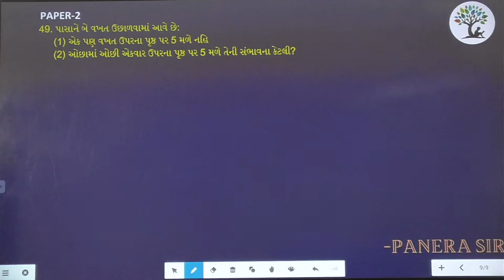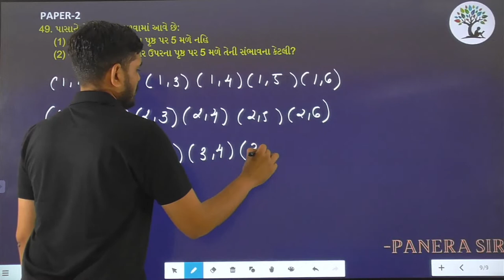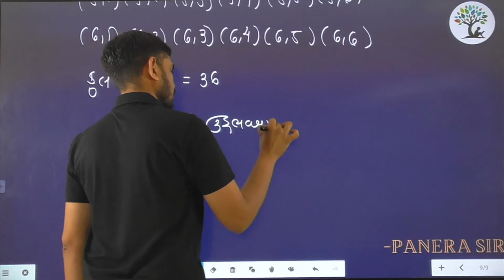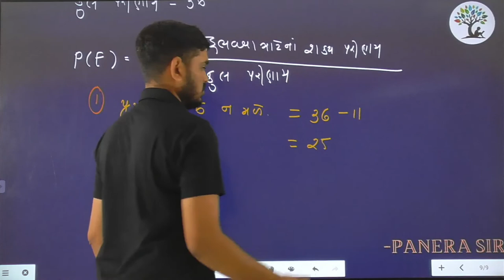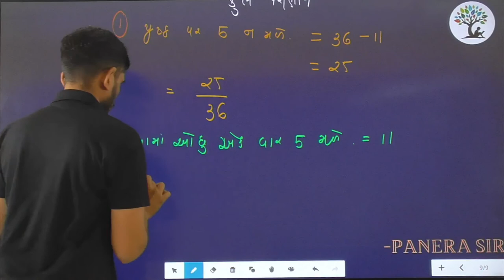Paper 2 | Que 49 | Basic Maths | Alpha Vidhya Sankul | in Gujarati by Panera Sir